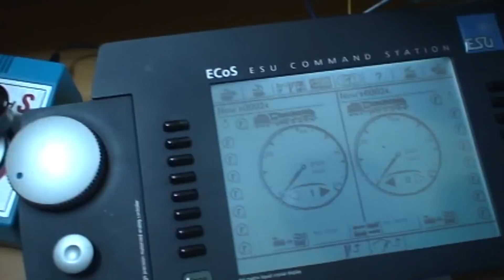LocoCruiser basic decoder test run in 1/128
ANE MODEL LocoCruiser basic decoder test run in step 1 of 128.